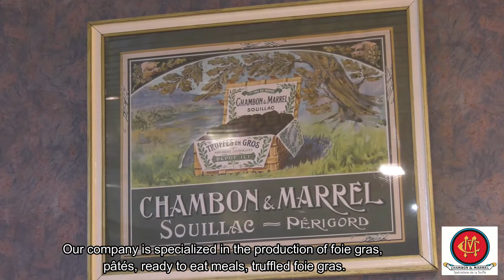Présentation Chambon & Marrel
L'atelier Chambon & Marrel à Souillac :

Notre équipe apporte un soin particulier aux achats, aux méthodes de triage et au service personnalisé à la clientèle. À la saison de la truffe noire, de décembre à début mars, c'est l'entêtante mais néanmoins élégante odeur de la truffe fraîche qui envahit l'atelier de Souillac. On y travaille la Tuber Melanosporum, la fameuse Truffe Noire du Périgord, aussi appelée "Diamant Noir du Causse".

La truffe fraîche est brossée, triée et classée en différentes catégories selon la taille, l'aspect et la qualité. Les méthodes traditionnelles de triage manuel garantissent une sélection rigoureuse.